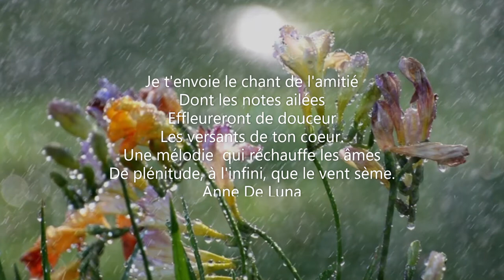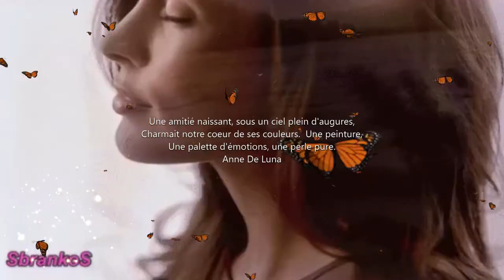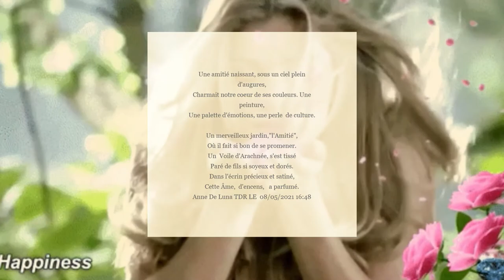ღ 🌺🕊 UN HAVRE DE PAIX 🕊 🌺ღ Poème de Anne De Luna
Une vidéo, un poème qui m'ont été inspirés par des amis, et par cette belle amitié qui nous lie. Je les leur dédie. Une douceur, l'amitié, elle est si précieuse que seul le cœur peut lui servir d'écrin.
Avec toute mon amitié... Anne De Luna